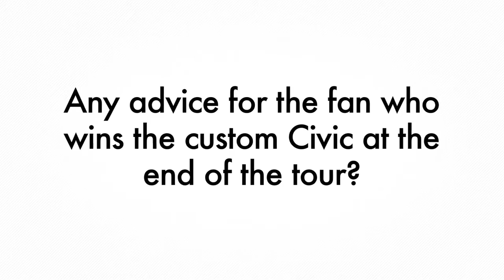Advice for the 2013 Civic Si winner